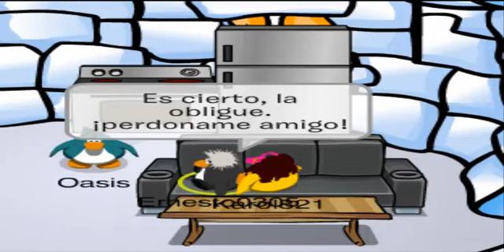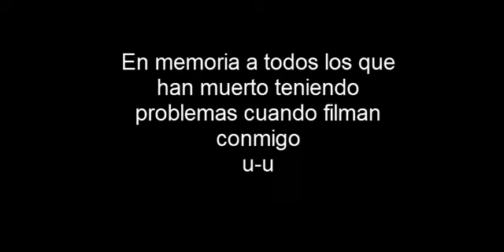¿Porque desaparecí? Club Penguin (Oasis.ps) |Pj:Ernesto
¿Porque desaparecí en estos casi 2 meses? Aqui tienen la respuesta :)
¿Cuanto likes para la escena de secso? :v